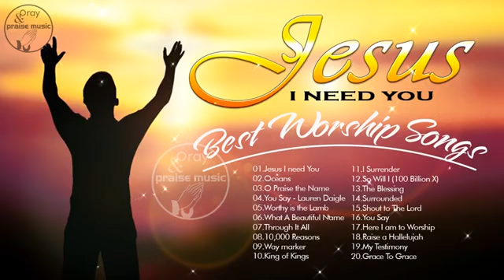TOP 100 Praise And Worship Songs All Time - Non Stop Praise And Worship Songs - Jesus Songs 2021 🙏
❤ Jesus I Trust In You ❤
[00:00:00] - 01.Jesus I need You
[00:04:11] - 02.Oceans
[00:08:38] - 03.O Praise the Name
[00:13:42] - 04.You Say - Lauren Daigle
[00:21:11] - 05.Worthy is the Lamb
[00:25:19] - 06.What A Beautiful Name
[00:29:56] - 07.Through It All
[00:34:29] - 08.10,000 Reasons
[00:43:03] - 09.Way marker
[00:50:39] - 10.King of Kings
[00:53:28] - 11.I Surrender
[00:59:08] - 12.So Will I (100 Billion X)
[01:06:07] - 13.The Blessing
[01:13:17] - 14.Surrounded
[01:38:13] - 15.Shout to The Lord
[01:43:52] - 16.You Say
[01:48:07] - 17.Here I am to Worship
[01:52:32] - 18.Raise a Hallelujah
[02:02:23] - 19.My Testimony
[02:06:40] - 20.Grace To Grace
[02:12:53] - 21.Mighty To Save
[02:19:08] - 22.Hosanna
[02:23:52] - 23.Broken Vessels
[02:31:47] - 24.New Wine
[02:35:58] - 25.Build My Life
Please do not submit any complaints directly to YouTube, as it could close my channel. Thank you and I apologize for any inconvenience caused.